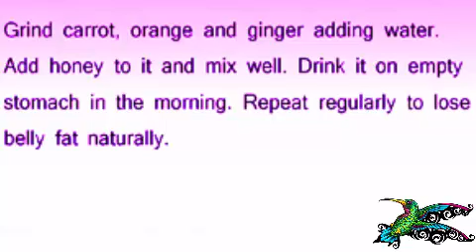Best Funny Animal Videos Of The 2023 🤣 - Funniest Cats And Dogs Videos 😺😍😂🐶 Funny cat & dog videos 😍